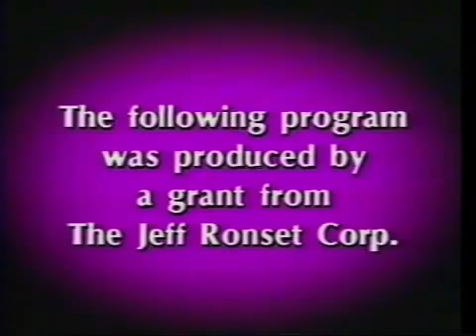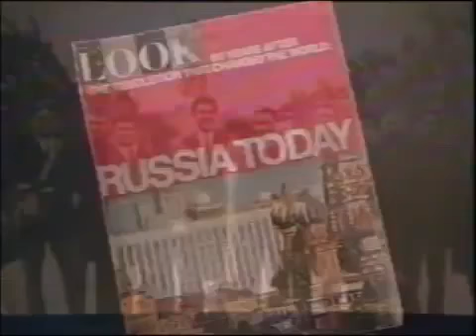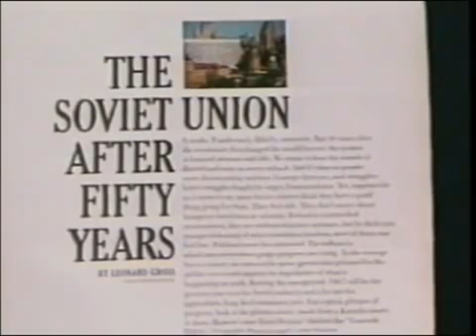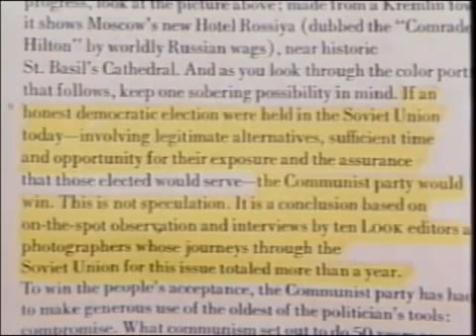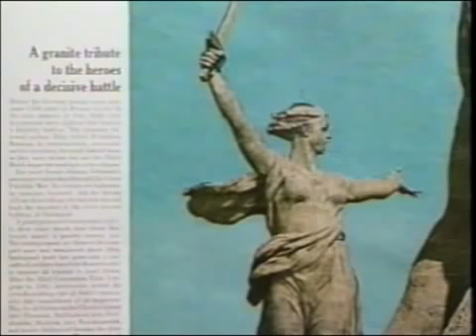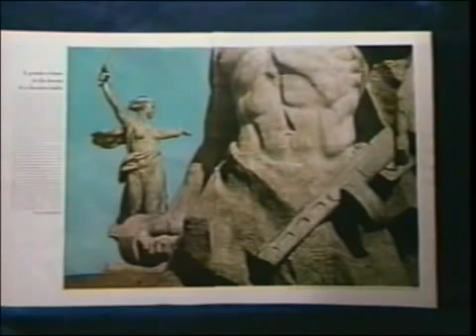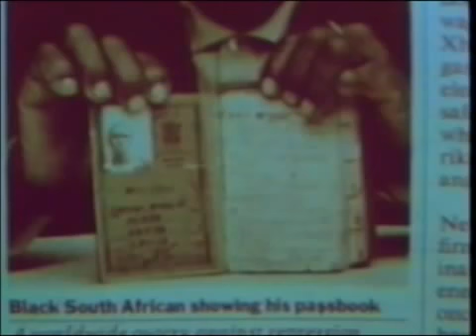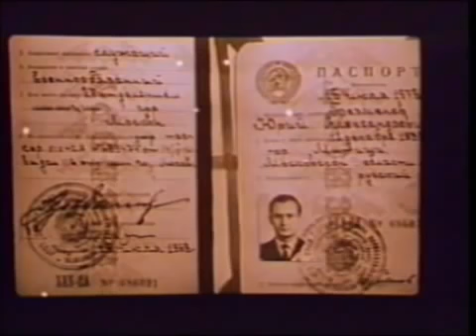Yuri Bezmenov - Deception Was My Job - Soviet Subversion of the Free World Press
Soviet Subversion of the Free World Press. In 1984, Yuri Bezmenov gave an interview to G. Edward Griffin. In the interview, Bezmenov explained the methods used by the KGB for the gradual subversion of the political system of the United States.